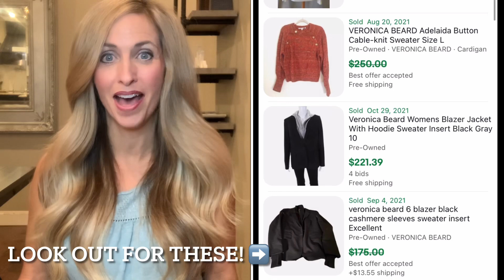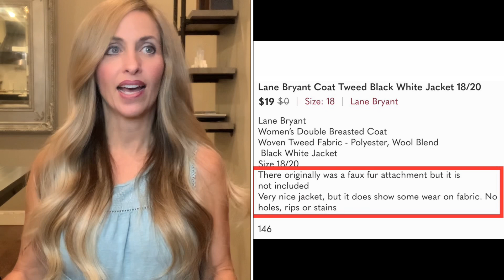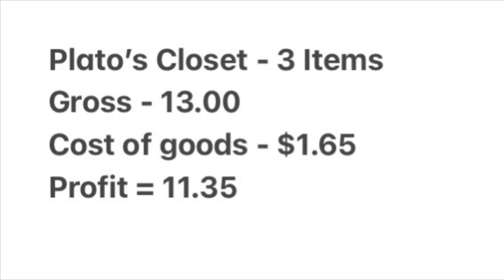What Sold Last Week on Ebay, Poshmark, Facebook Marketplace & Plato's Closet! How Much Profit I Made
What sold last week on Ebay, Poshmark, Facebook Market Place and Plato's Closet? In this video I share 10 items that sold the week of October 31 - November 6, 2021. I include a total breakdown of my numbers including gross sales, cost of goods and profit.  I also share where I source from which includes a variety of places! I like to pick up items to resell at the Goodwill Outlet (the bins), regular Goodwill stores, Liquidation, Retail arbitrage, garage sales, discount stores and anywhere I can turn a profit!

This is the sharing tool I tried out the past month on Poshmark. It is very easy to use and saves a lot of time!

Polymailers:
10X13 (100 Pack) Pink Watercolor Stripes Poly Mailer Envelope Plastic Custom Mailing & Shipping Bags

100 Pcs 12 x 15.5 White Poly Mailer Envelopes Shipping Bags with Self Adhesive, Waterproof and Tear-Proof Postal Bags

100 Count - 14.5" x 19", Black Gingham Plaid Poly Mailer Envelope, Mailing Shipping Bags

This is the fabric shaver I use:

Self Adhesive Shipping Labels:

Link for female mannequin: